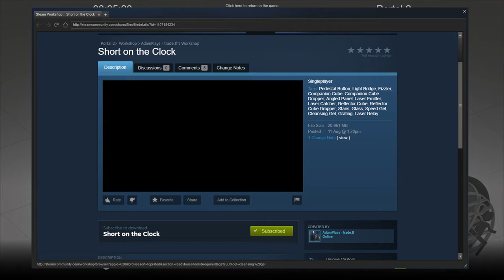[Portal 2] "Short on the Clock" by Adam Plays